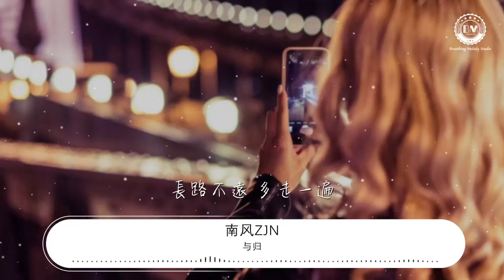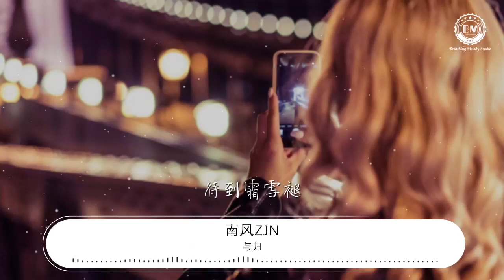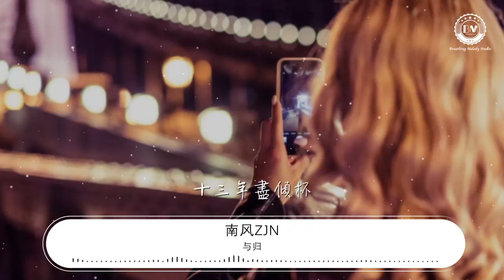與歸 - 南風ZJN『生死陣 風月關 懶眼都不肯看』【動態歌詞Lyrics】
南風ZJN

00:00 與歸 - 南風ZJN
00:05 詞：塔塔
00:10 曲：銀臨
00:15 編曲：灰原窮
00:21 策劃：趙三
00:26 海報：名劍霄河
00:31 恰似前塵來照面
00:34 送還我滿袖塵寰

00:37 怎不再送個如舊人間

00:44 邀你山水一比肩
00:47 竟將閒言都聽倦
00:50 長路不遠 多走一遍

00:55 生死陣 風月關
00:58 懶眼都不肯看

01:01 琴與劍 拿來換我心上和枕邊
01:07 這一曲橫吹
01:10 吹皺誰的眼眉
01:13 十三年盡傾杯
01:17 偏不敢回顧誰
01:20 待到霜雪褪
01:22 拜謝箇中是非
01:26 諸君且聽 吾誰與歸

01:49 你弦上風雅萬千

01:52 我獨愛曲名忘羨

01:55 不必陳情便活出團圓

02:02 好夢總苦來回甘
02:05 到如今不忘不羨
02:08 剔了愁骨 又添風煙

02:13 生死陣 風月關

02:16 懶眼都不肯看

02:19 琴與劍 拿來換我心上與枕邊
02:25 這一曲橫吹
02:28 吹皺誰的眼眉
02:31 十三年盡傾杯
02:35 偏不敢回顧誰
02:37 待到霜雪褪
02:40 拜謝箇中是非
02:44 諸君且聽 吾誰與歸

02:50 共飲過逝水
02:53 撥盡小火來煨
02:56 曾引劍鑄劫灰
03:00 後來各分南北
03:02 如今長亭去
03:05 回眸山擁翠水
03:09 塵關一掩 吾誰與歸